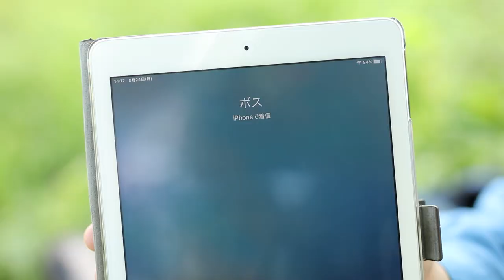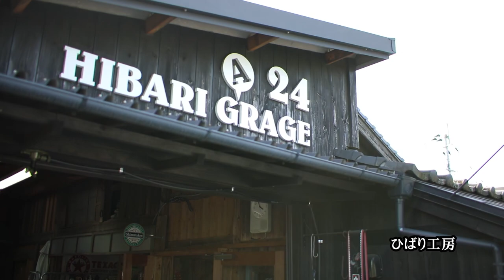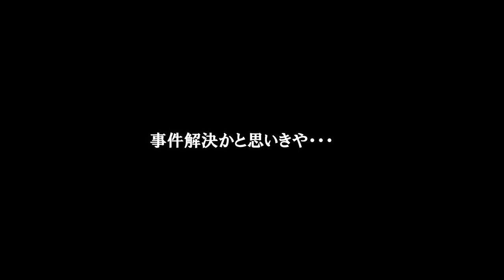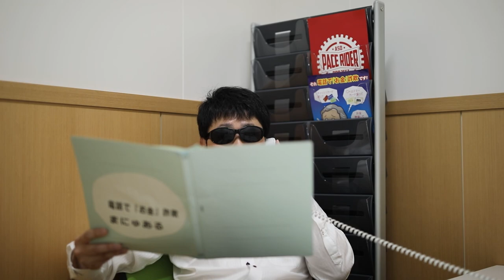阿蘇警察「車上狙いを狙い撃ち 後編」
阿蘇警察署とWebTVアソのコラボ動画、ドラマ「阿蘇警察」第2弾の後編です！
悪質な車上狙いを捕まえることができるのか？松田刑事は今回も大事なことを繰り返し言うのか？
本村刑事が阿蘇市内を走って走って犯人を追いかけます。観光地で行ったロケも見どころの一つです！
皆さん、車を離れるときは必ず鍵を掛けましょうね！！